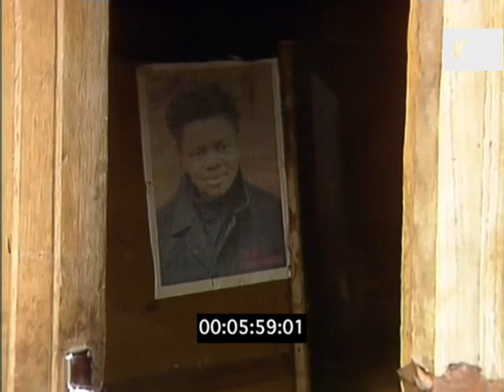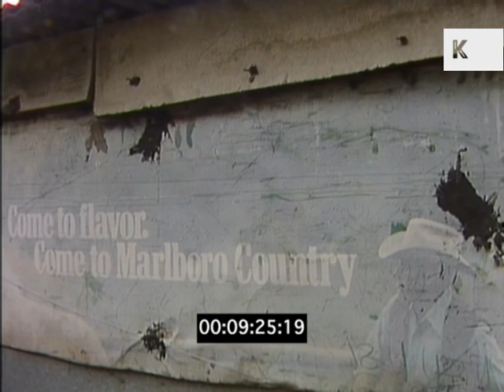1980s Soweto David Mabuza Visits A Township South Africa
1980s Soweto David Mabuza Visits A Township South Africa from the Kinolibrary Archive Film Collections. Clip ref TP14 available in SD. To order the clip clean and high res, or to find out more about our archive collections,

1988 South Africa Soweto David Mabuza visiting Township corrugated tin shacks, piles of refuse, polluted watercourse